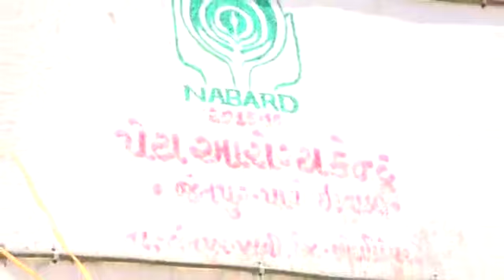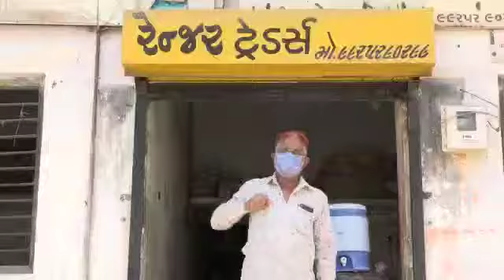કોરોના વાયરસની મહામારીમા ખડે પગે સેવા આપનાર,કોરોના યોદ્ધાઓ પાવી જેતપુર છોટાઉદેપુર ગુજરાત 2020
કોરોના વાયરસની મહામારીમા ખડે પગે સેવા આપનાર જેતપુર પાવીના તમામ,
પોલીસ તંત્ર, સફાઈ કામદાર, મેડિકલ વિભાગ, વહીવટી તંત્ર,બેકિંગ કર્મચારી, આશા વર્કર, રેશનિંગ દુકાનદાર, એપીએમસી કર્મચારી તથા પત્રકારો ના પ્રયત્નોથી આજદિન સુધી જેતપુર પાવી ગામ અને તાલુકામા એક પણ કોરોનાવાયરસ કેસ આવેલ નથી,
તો આવો મિત્રો આપણે સૌ ભેગા મળી આ દરેક નામી અનામી, પ્રત્યક્ષ અને પરોક્ષ રીતે આવી વિકટ પરિસ્થિતિ મા રાષ્ટ્ર હિત મા સેવા  આપનાર સૌ "કોરોના યોદ્ધાઓને દિલ થી  બિરદાવીએ.. જય હિન્દ

કોરોના વાયરસ અપડૅટ

જેતપુર ગ્રામ પંચાયત

પાવી જેતપુર છોટાઉદેપુર ગુજરાત

Pavi Jetpur Chhota Udepur Gujrat india 2020

Ta - Jetpur pavi,  pin -391160
Dist -Chota Udepur